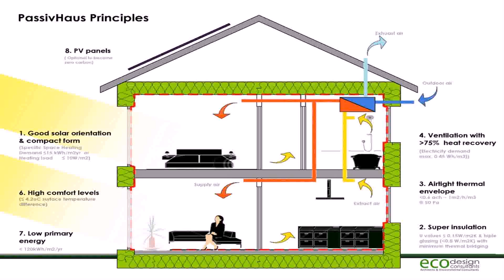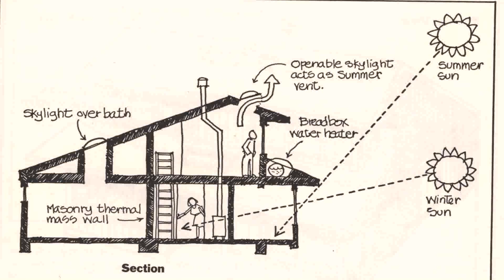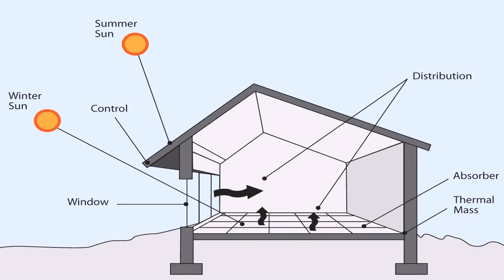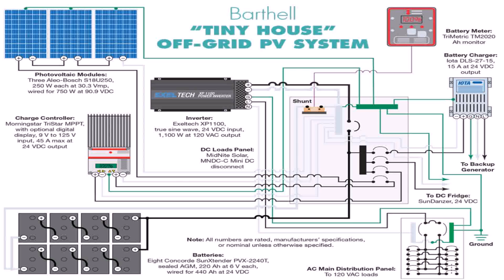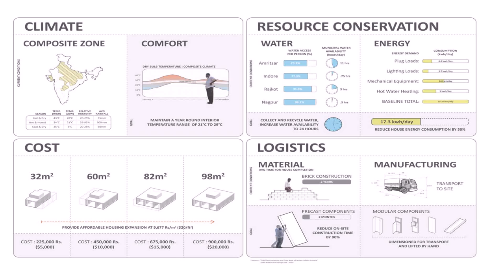Solar House Design In India (see description) (see description)